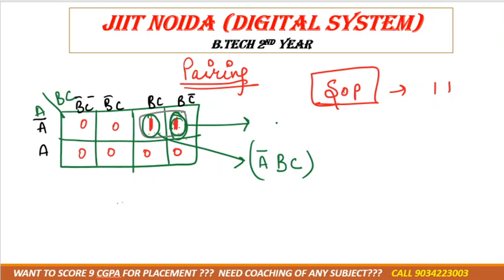11. how to do pairing in 3 variable k map in sop form digital system digitalelectronics jaypee